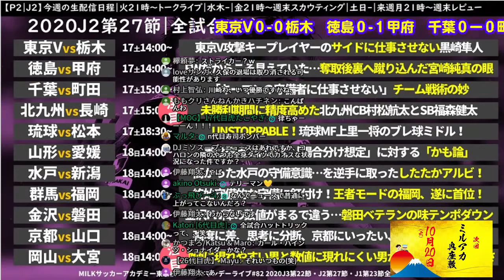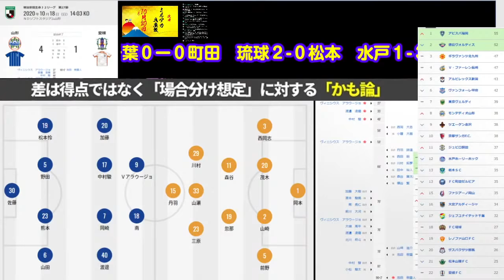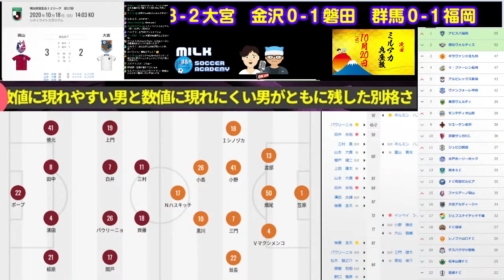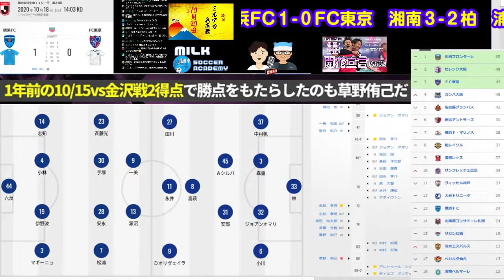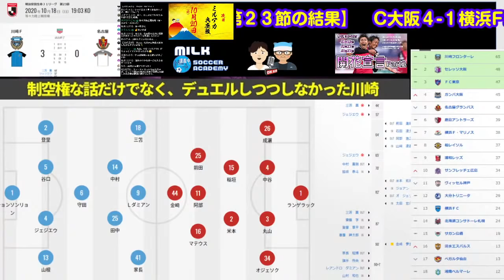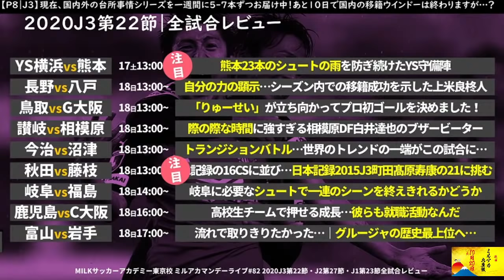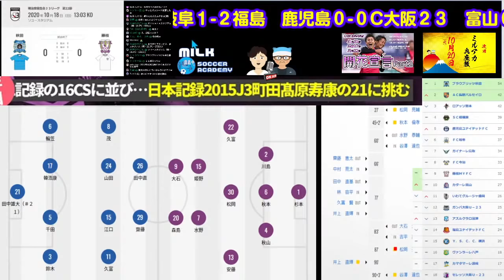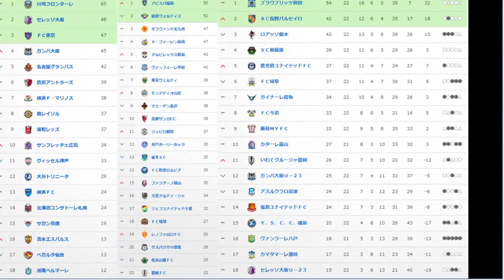【全試合レビューJ1第23節・J2第27節・J3第22節】桜開花宣言Part2｜ミルアカマンデーライブ#82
2019年～大塚や渋谷で行っていた、

オンライン第1回：2020/09/17（木）21時～
オンライン第2回：2020/10/20（火）21時～
オンライン第3回：2020/11月
オンライン第4回：2020/12月

【2020年第1回ミルアカユーザーアンケート】

あなたのサッカー脳をアップデート！
MILKサッカーアカデミーです＊

最前列受講生：井上マー @inouemah/@inouemah_games

Ghost of Tsushima/龍が如く7/FIFA20/ウイイレ2020/ウイイレアプリ
ドラクエ11/あつ森/フォートナイト/APEX…

大喜利/ミルアカ横丁/ラブプラス…

キュン学部/ライフワーク学部/Jリーグ雑談/作業雑談…

●　ミルアカ2020（2年目）コンテンツ　●
　2020年はリモート・過密日程の関係上、週末の試合のレビューをお送りしています！

🎥曜日別コンテンツ（基本）
月曜朝：データベース・世代別代表関連
月曜夜：ミルアカマンデーライブ/週末試合のレビュー
火曜朝：データベース・海外関連
火曜夜：ミルアカライブスカウティング！/ミッドウィークのプレビュー
水曜朝：データベース・Jリーグ関連
水曜夜：-
木曜朝：戦術解析・ニュース
木曜夜：ミルアカライブレビュー/ミッドウィークのレビュー
金曜朝：データベース・データ関連
金曜夜：ミルアカライブデータスカウティング！/週末のプレビュー
土曜朝：データベース・海外関連
土曜夜：-（時々アフターゲームトーク）
日曜朝：まとめ関連・ニュース関連
日曜夜：-

●　ミルアカ各種シリーズ再生リスト　●
📊2019Jリーグ通信簿シリーズ

など！順次追加中＊